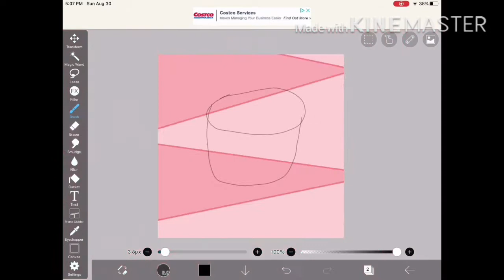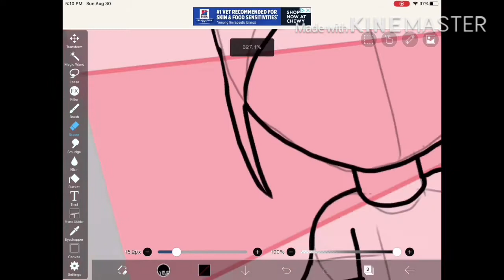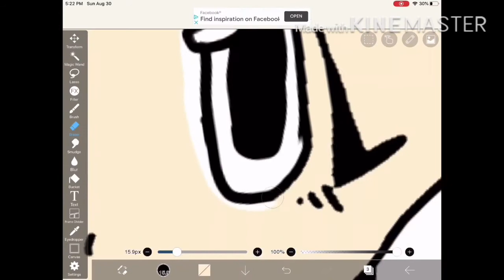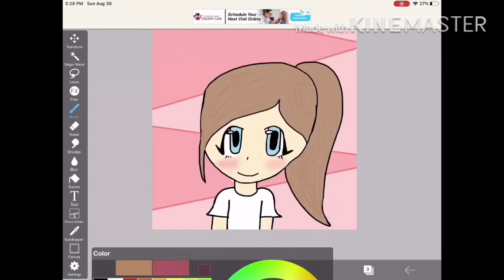Speed draw in ibisPaint X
The original video is 27 minutes long